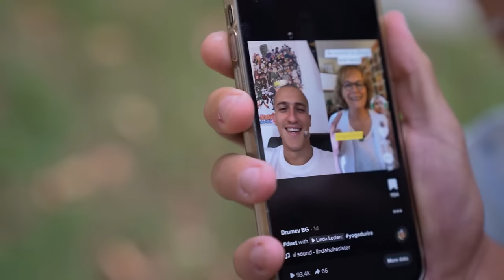НА ГОСТИ НА СЕЛО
► AboveTheRest - КОД ЗА ОТСТЪПКА "GEORGI10"